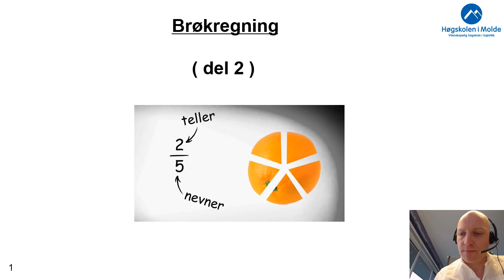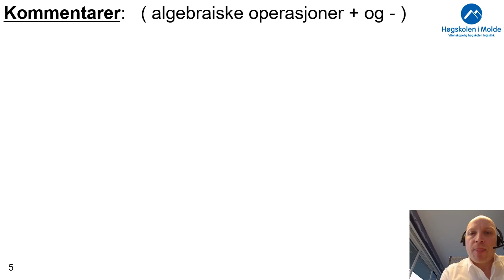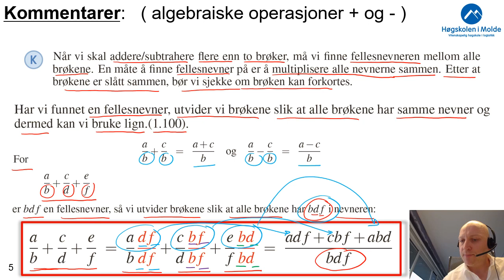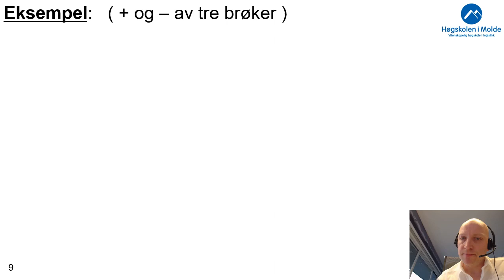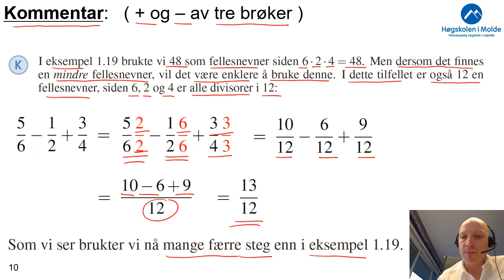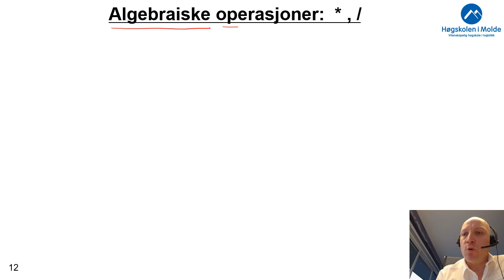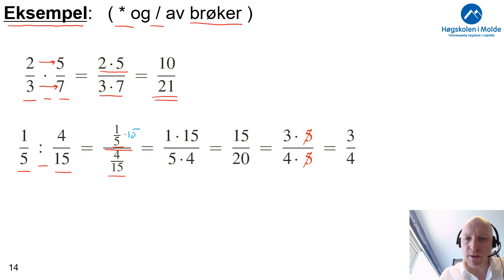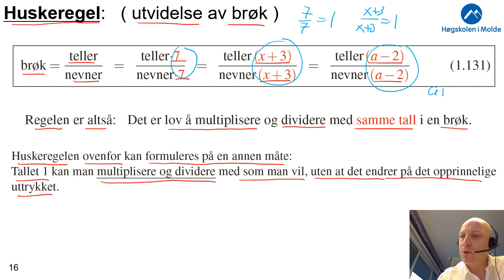Uke 2.1b Brøk, addisjon, multiplikasjon, subtrasksjon og divisjon med brøker